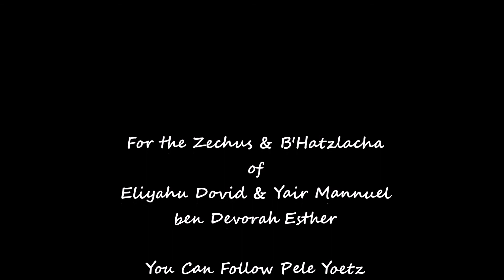Pele Yoetz Ch 54 The Body 💁‍♂️💁‍♀️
The Pele Yoetz written by Rabbi Eliezer Papo (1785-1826), gained immediate popularity when first published in Constantinople in 1824. This classical moral treatise and compilation of essential Jewish concepts is organized according to topics in the order of the Hebrew alphabet.

Although written almost two hundred years ago, its eternal message and sage advice speak profoundly to the core issues of today.

This class was taught for the zechus and b'hatzlacha of Eliyahu Dovid and Yair Mannuel ben Devorah Esther, that they should be blessed with chochmah, binah da'at and always follow the derech emet. May HaShem always keep you safe and know that I have loved you with an everlasting love, bezrat HaShem!